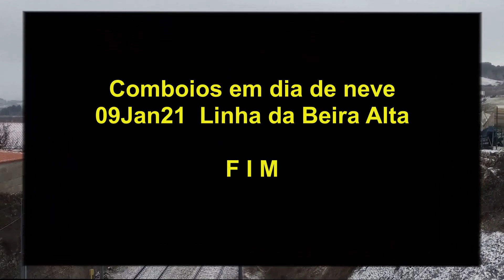Comboios na neve - Linha da Beira Alta - 09jan21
... e quando a neve cai !!!